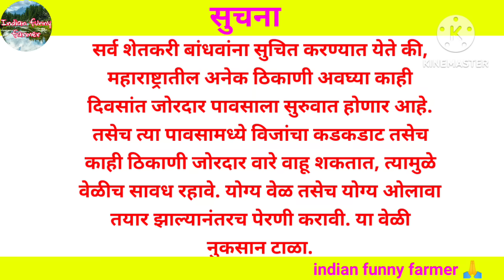1 जून महाराष्ट्र हवामान अंदाज | हवामान अंदाज लाईव्ह |मच्छिंद्र बांगर हवामान अंदाज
1 जून महाराष्ट्र हवामान अंदाज | हवामान अंदाज लाईव्ह  |मच्छिंद्र बांगर हवामान अंदाज | अंदाज

आपले प्रश्न:-

मे महिना हवामान अंदाज

1 जून हवामान अंदाज

संपूर्ण एप्रिल हवामान अंदाज

जून भारतीय हवामान अंदाज

महाराष्ट्र जून हवामान अंदाज

1 जून हवामान अंदाज

2 जून हवामान अंदाज

4 जून हवामान अंदाज

5 जून हवामान अंदाज

7 जून हवामान अंदाज

8 जून हवामान अंदाज

9 जून हवामान अंदाज

10 जून हवामान अंदाज

महाराष्ट्रात उन्हाळ्यात पाऊस येईल का

हवामान अंदाज

1 ते 10 जून हवामान अंदाज

हवामान अंदाज

जून हवामान अंदाज

जुलै हवामान अंदाज